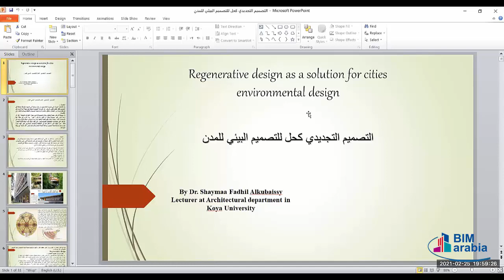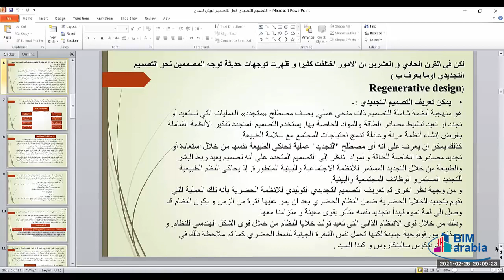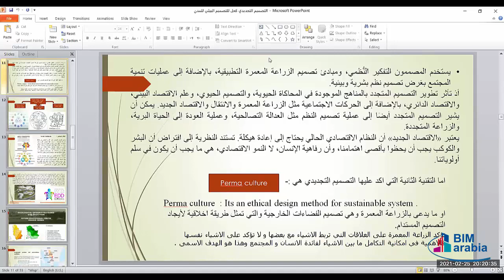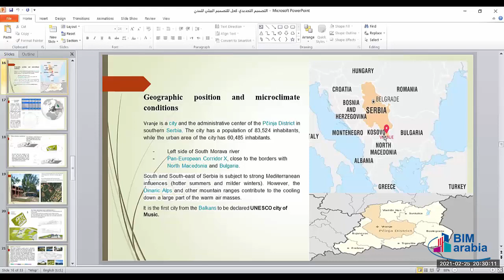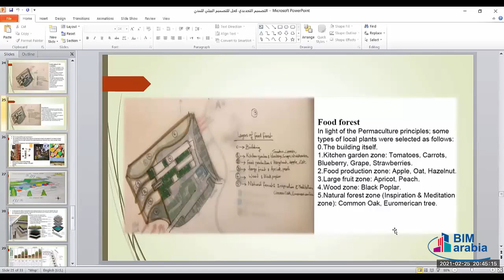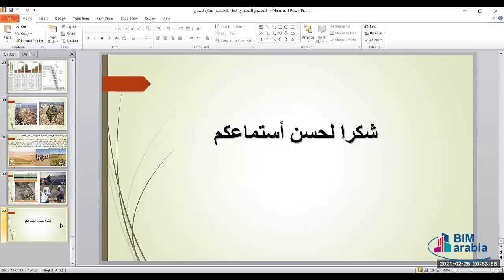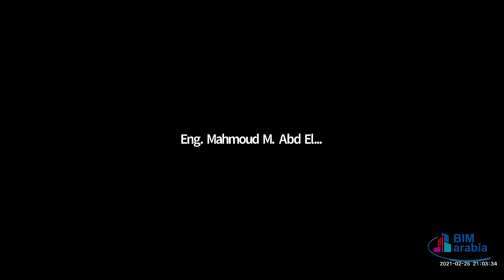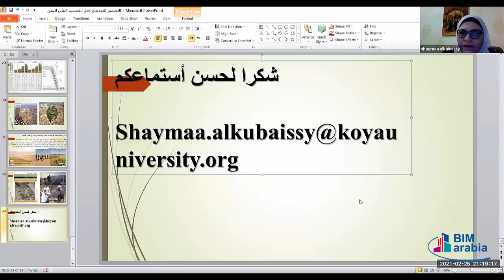التصميم التجديدي كحل للتصميم البيئي للمدن.